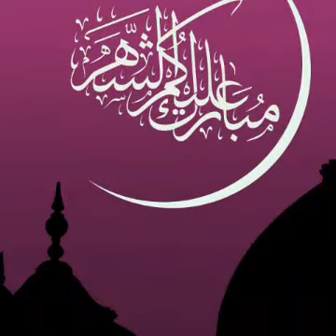Danish Ahmad Bhat